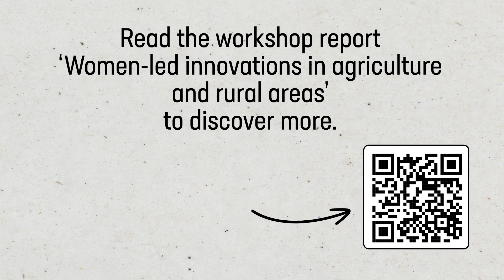EIP-AGRI Challenge: Women-led innovations in agriculture and rural areas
Anna Sitek, a lavender farmer from Poland, has been actively involved in agriculture since 2015. In this video, she shares challenges and opportunities in lavender farming, and how she integrates traditional and modern methods.

This video was made during a field visit of the workshop 'Women-led innovations in agriculture and rural areas'

Video location: Stoki, Poland, Romania

Video language: Polish